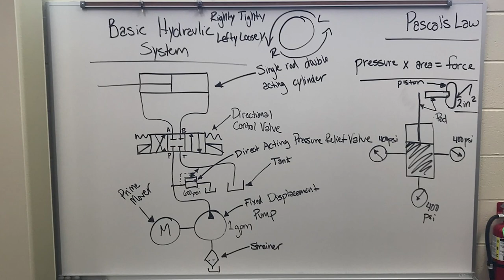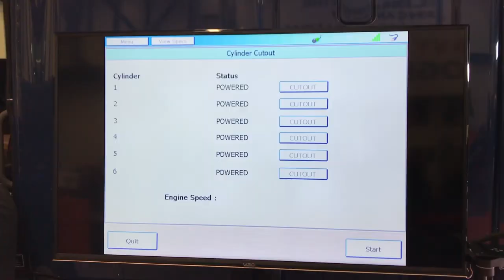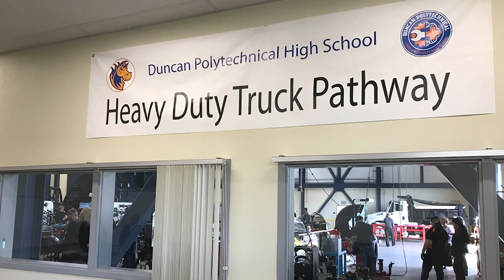Duncan Polytechnical High School